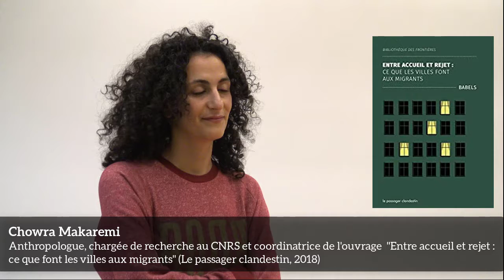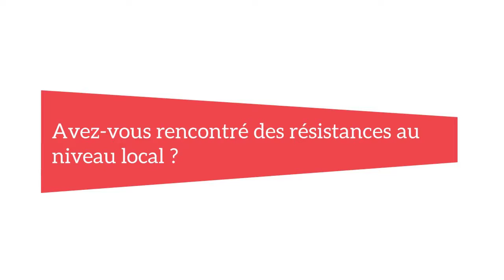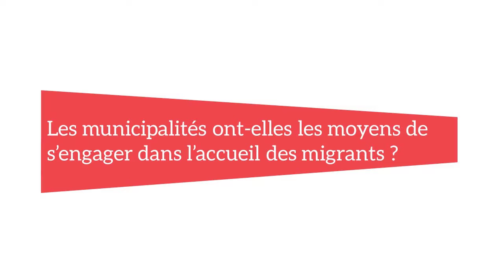Chowra Makaremi // "Ce que font les villes aux migrants"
Interview de Chowra Makaremi à la suite de la Rencontre #11 : "Ce que font les villes aux migrants" le 14 novembre 2018 au Musée d'Aquitaine. Pour en savoir plus sur cette rencontre